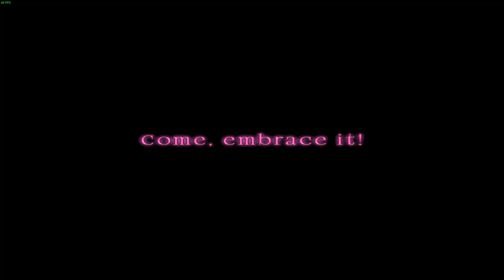[ZWEI 2] Japanese Voice Patch (See description for Download)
ZWEI: The Ilvard Insurrection - Japanese Voice Patch

1. Download the patch HERE (425 MB)
2. Extract the zip (PW = KingXRay)
3. Go to your game folder and backup the *wav* folder
4. Copy and replace everything you downloaded into the game folder
5. Start the game and ENJOY!